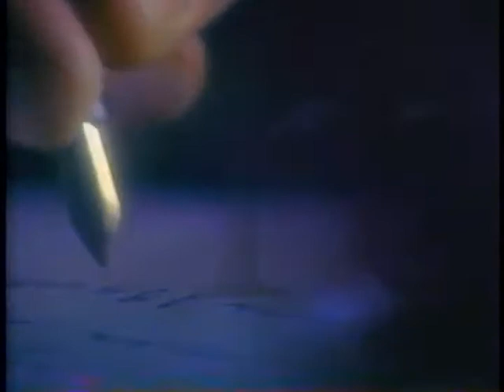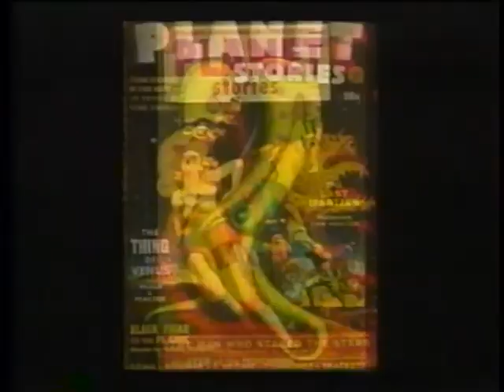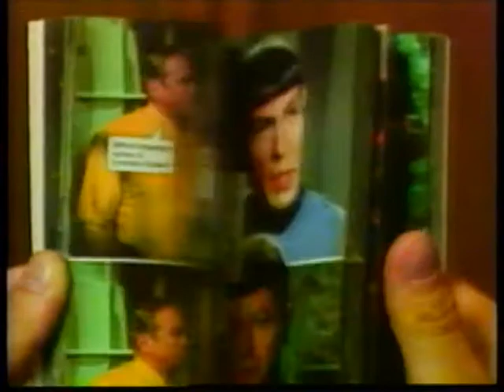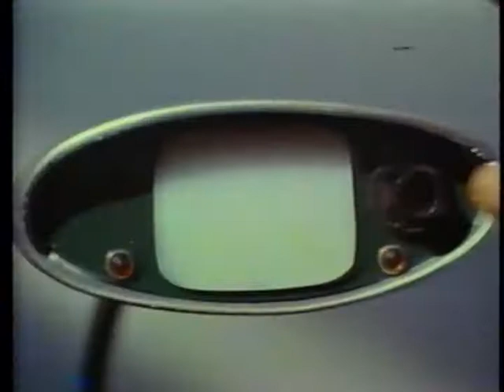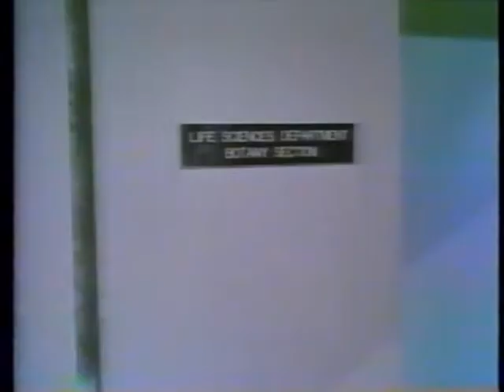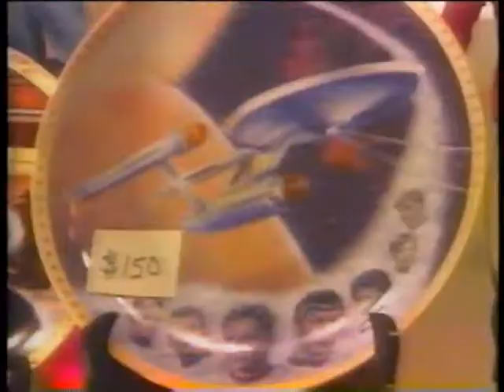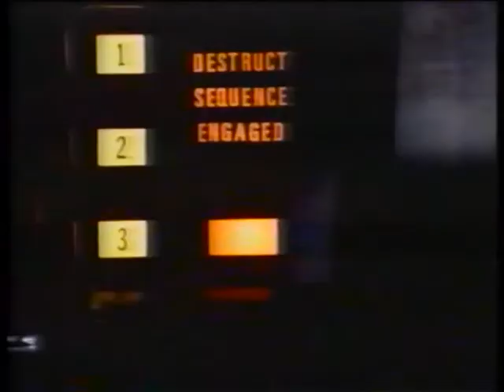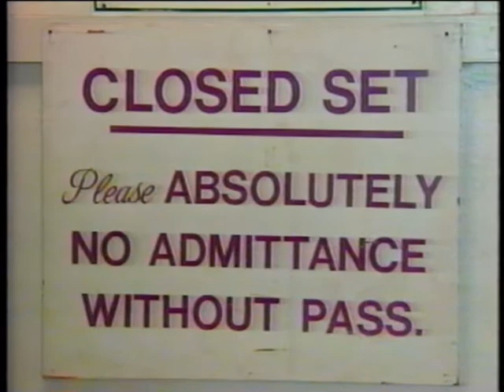A&E Biography: Gene Roddenberry (1994)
On July 14, 1994, the A&E cable network aired a documentary about the life of "Star Trek" creator Gene Roddenberry.  The program was later released on home video VHS cassette, from which this copy was made.